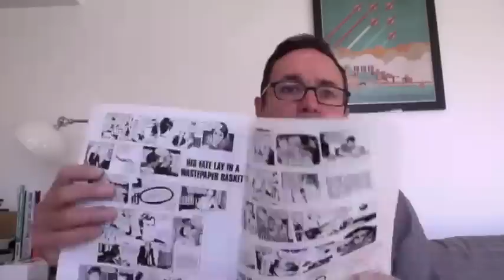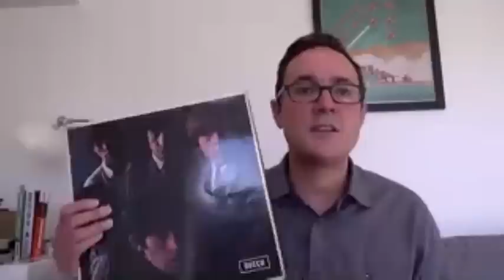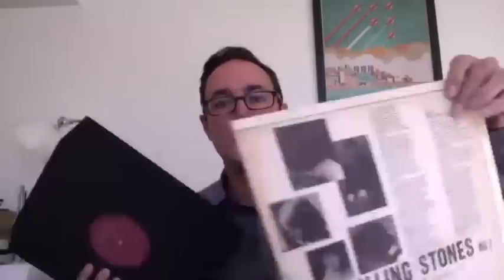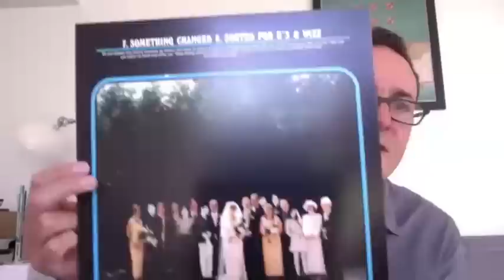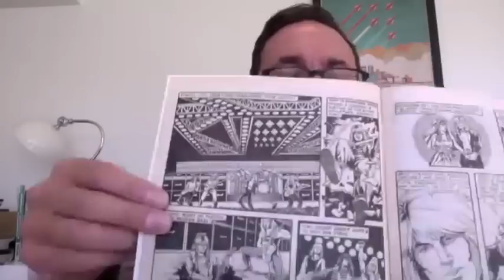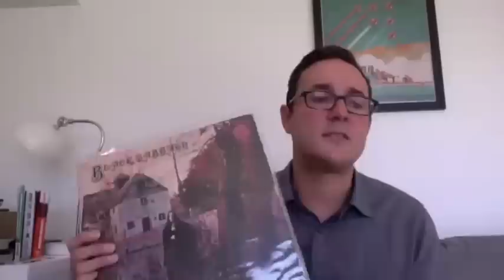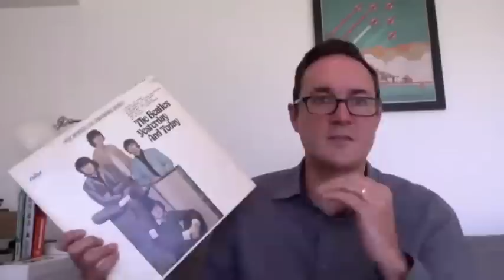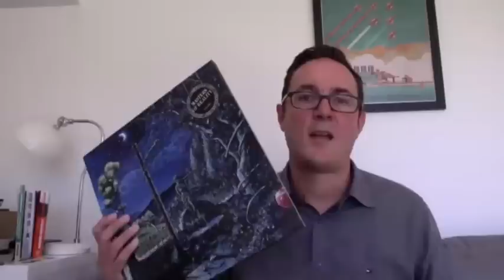Author and revered vinyl addict Steve Carr: includes AC/DC film cameo!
Steve Carr, whose splendid Every Record Tells A Story blog is now in book-form, has entertaining tales about censored Stones sleeves, 'Blood On The Tracks', the Pulp 'Different Class' wedding shoot, the Beatles' Butcher cover, how Bernie met Elton, where Lennon met McCartney, the matchless magic of second-hand record shops and why you should avoid any who charge more than £1.50 for a copy of Paul Young's ubiquitous No Parlez ('the vinyl store price bellwether'!).

If you'd like to receive this - and indeed every future - Word In Your Attic before the rest of the world, along with a whole host of other exclusive benefits and rewards, make sure you subscribe to our utterly marvellous Patreon